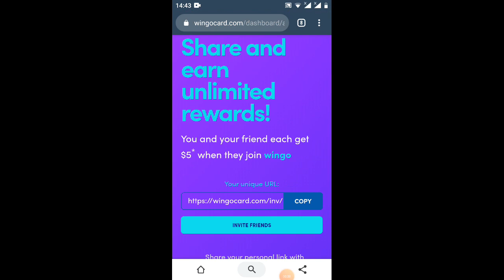đăng ký nhận 5$ một rep 5$ +(ăn chắc 💯)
Link ĐK